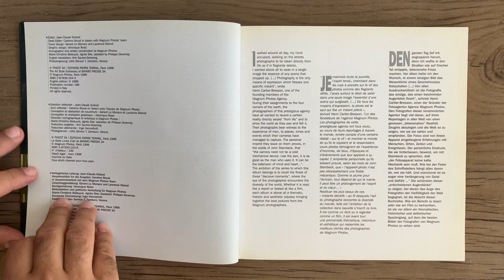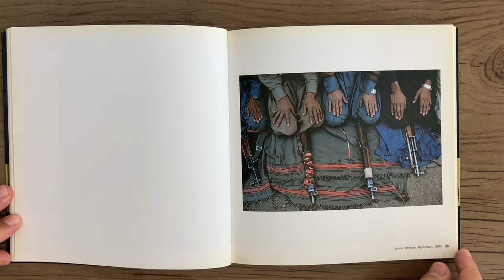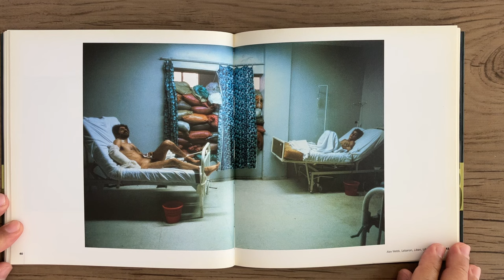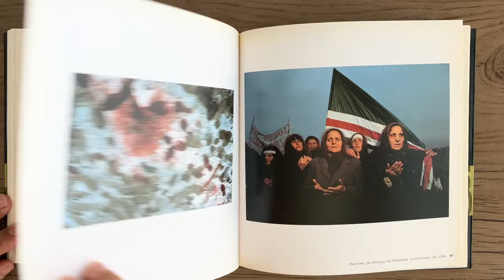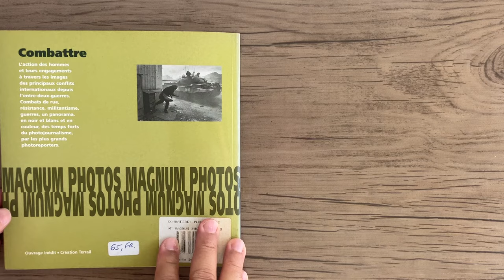MAGNUM PHOTOS Combattre:Struggle:Kämpfen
MAGNUM PHOTOS - Combattre/Struggle/Kämpfen - Paris: Éditions Pierre Terrail, 1998.

As ações e compromissos da humanidade são vistos através de imagens dos principais conflitos internacionais desde o período entre guerras. Lutas de rua, resistência, militância, guerras... Um levantamento, em preto e branco e em cores, de momentos marcantes do fotojornalismo.
Amazon

Humankind's actions and commitments are seen through images of the main international conflicts since the inter-war years. Street fighting, resistance, militancy, wars...A survey, in black and white and in color, of outstanding moments in photojournalism.
Amazon